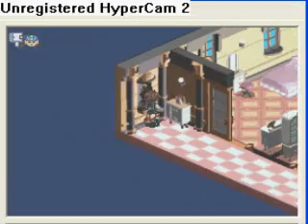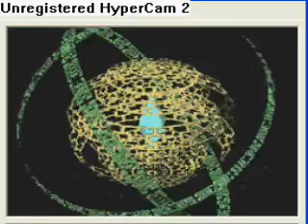Rockman EXE Operate Shooting Star Walkthrough/Gameplay Part 7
ok sorry about the lag me emu was laggin for a bit but it fixed anyways here part 7 i wont add any annotation cuz there' nothin to make fun of ! well al u have to do is go to all your friends houses get there home computer access key and go back hom eto school sorry i got lost 2 its a really big school XD